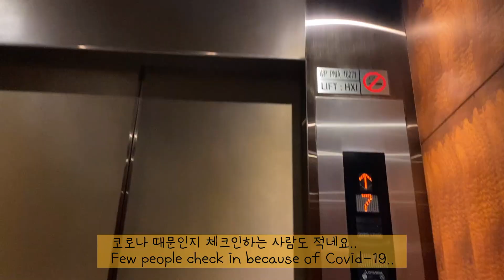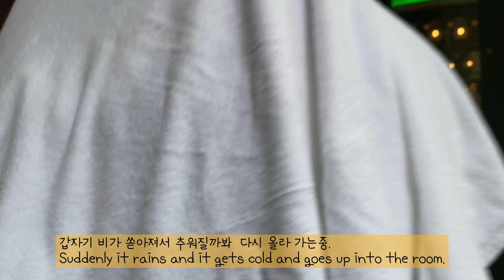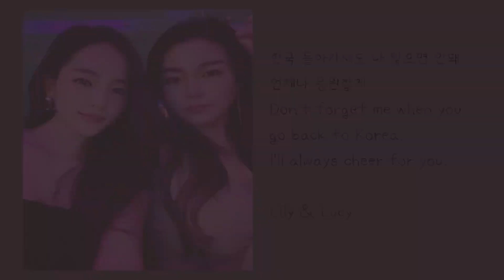[ENG]🇲🇾 한국으로 돌아가는 친구와 마지막 여행, 그랜드 하얏트호텔,호캉스,말레이시아 브이로그,Vlog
안녕하세요 여러분! 오랜만에 유튜브 영상으로 인사드려요!
이제 곧 한국으로 돌아가는 친구와 호캉스 브이로그를 촬영해보았어요!
재밌게 시청해주시면 감사드리고  자주 업로드할게요! 모두 건강 유의하세요!

Hello, everyone! Long time no see you on YouTube!
I filmed a Hocance Vlog with my friend who is going back to Korea soon!
I would appreciate it if you enjoyed it and I will upload it often! Take care of your health, everyone!